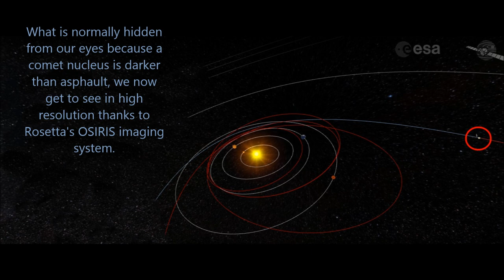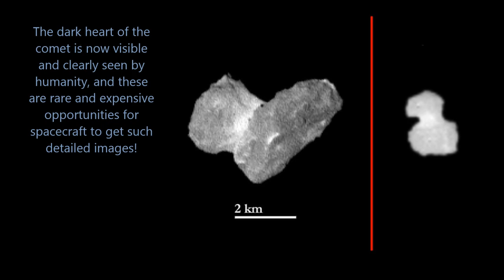Rosetta Discoveries #2 - First High Resolution Image of Comet Nucleus! 67P/Churyumov-Gerasimenko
As the Rosetta spacecraft is now making comet history, the OSIRIS imaging system has sent us our first high resolution images of Comet 67P's nucleus.  The bilobate nucleus has come into clear view.  The "conjoined twins" looking nucleus creates more questions than answers about the formation, sublimation and disintegration of a comet's nucleus.  Why is one half spherical and the other elongated?  This is video #2 in this series as we analyze Rosetta's discoveries and send announcements and updates.  In 6 days the spacecraft will go into orbit around the nucleus.  So check back!   Images by ESA and NASA.  Music Credit at end.